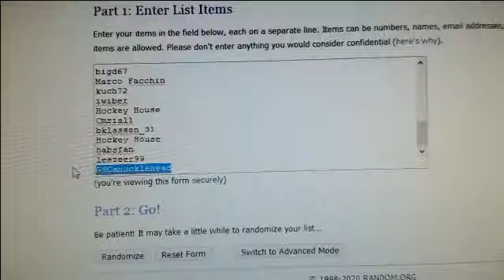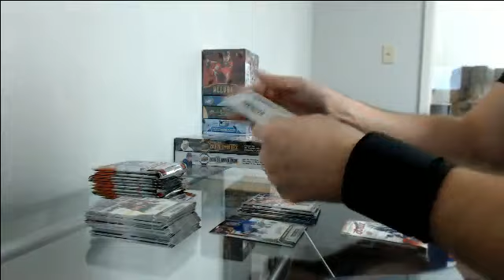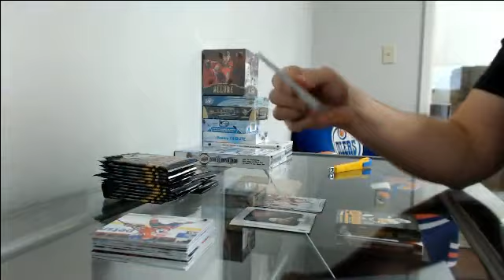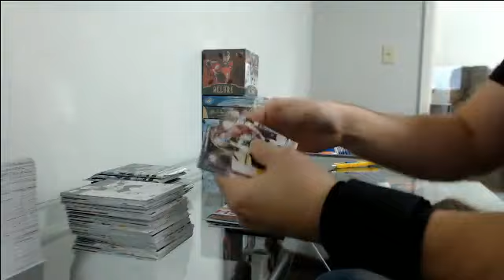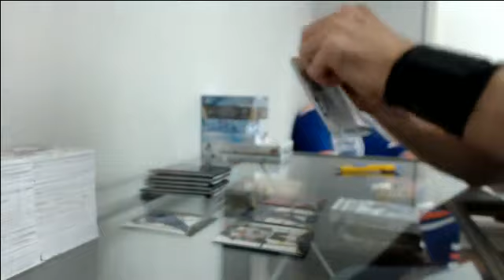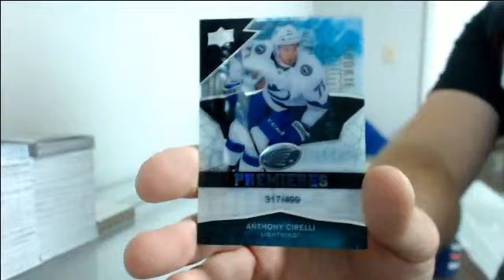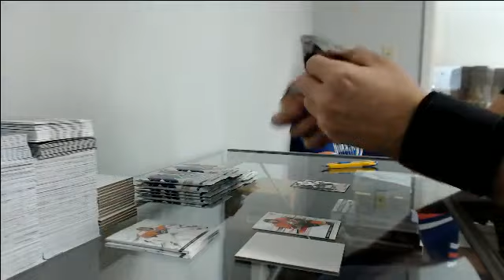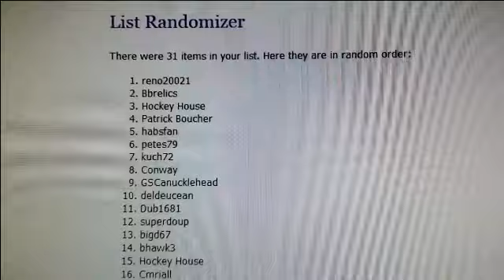Mega Mix Break #68